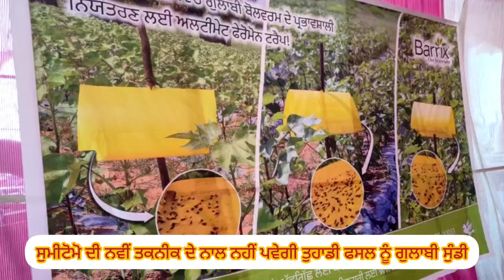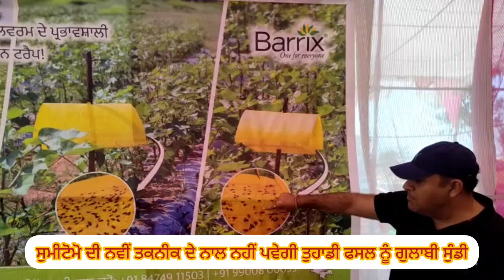ਸੁਮੀਟੋਮੋ ਦੀ ਨਵੀਂ ਤਕਨੀਕ ਦੇ ਨਾਲ ਨਹੀਂ ਪਵੇਗੀ ਤੁਹਾਡੀ ਫਸਲ ਨੂੰ ਗੁਲਾਬੀ ਸੁੰਡੀ